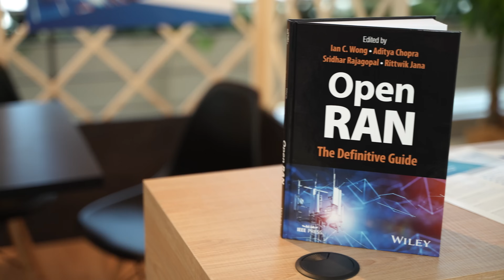Providing operators the confidence they need to transition to Open RAN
At the recent Fyuz event in Madrid, Sameh Yamany, the CTO at VIAVI, and
Sadayuki Abeta, the VP and GM of RAN development at NTT DoCoMo, spoke with RCR
Wireless News about how OREX, as well as digital twins, are giving operators the confidence
they need to take on the transition to Open RAN.